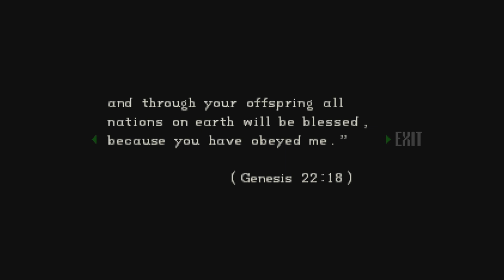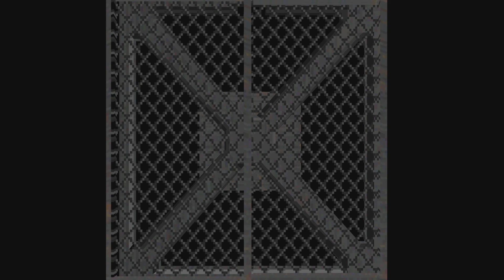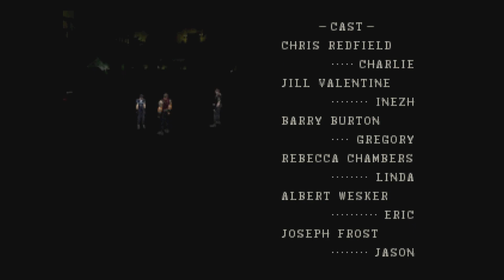Resident Evil DC (Jill) #10 Betrayal, Tyrants & A Close Escape (Oh my!) (ENDING)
So there’s a thing called a Tyrant (a monster both physically and metaphorically) and Jill stumbles upon wesker trying to escape with information about the monster without being caught by S.T.A.R.S. or Umbrella, Wesker reveals that he and Barry have an arrangement to escape with no other survivors using Barry’s family’s safety as leverage, however Barry accidentally unleashes the monster with 3 minutes until everything explodes, Jill must save Chris, defeat the Monster (Tyrant), and escape since Wesker is long gone